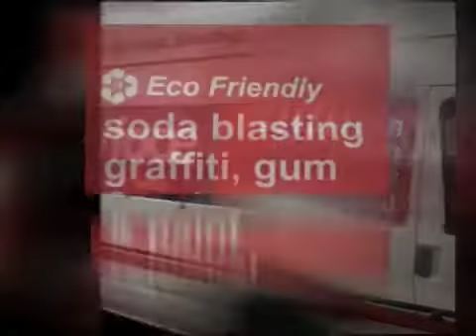Soda Blasting Northern Ireland - Soda Blasting Northern Ireland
- For soda blasting northern ireland call Nu-Surface.

Baking soda has long been known for its cleaning capabilities. It is gently abrasive and works to remove even difficult contaminants quickly. The softness of the individual crystals provides a cleaning action that is effective but protective even on delicate surfaces such as glass that would be etched and destroyed by many other forms of cleaning.